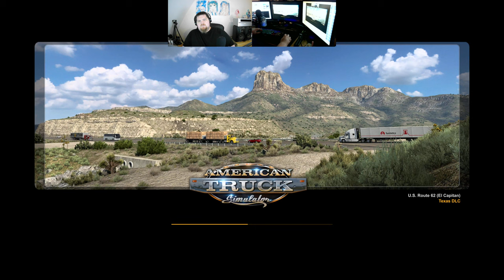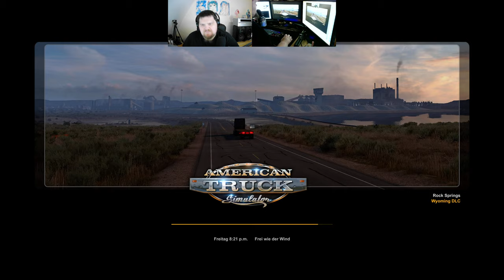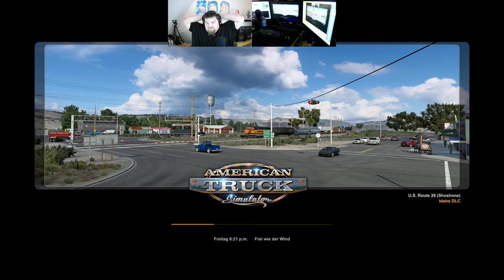Let´s Play ATS - American Truck Simulator #176